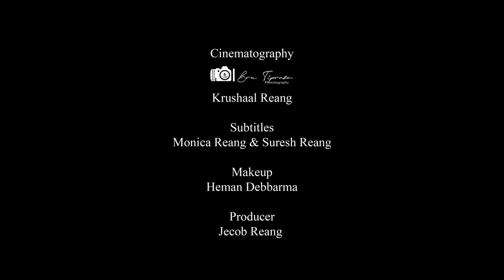Aini Maya Gbui Noh | Official Kaubru Music Video | Jecob & Hamsouhti | Biswanath Reang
Starring: Jecob Reang & Hamsouhti Reang
Director: Hamsouhti Reang,
Singers: Bishwanath Reang & Sahil Reang

Composer & Lyrics: Bishwanath Reang & Sahil Reang,
Flute- Kripa Sindhu Jamatia

Cinematography: Krushaal Reang,
Choreography: Hamsouhti Reang
Makeup: Heman Debbarma
Producer: Jecob Reang